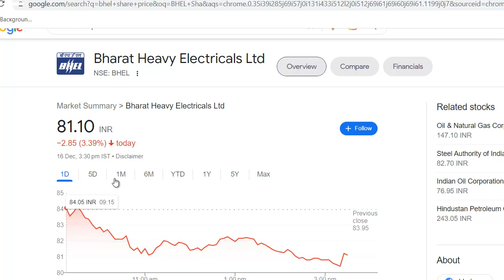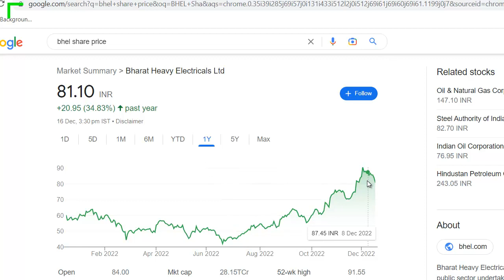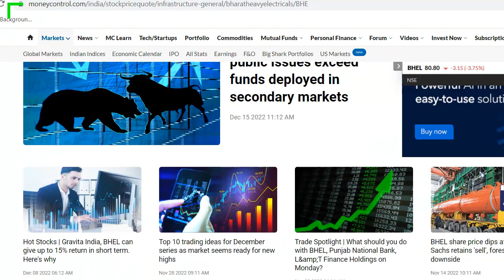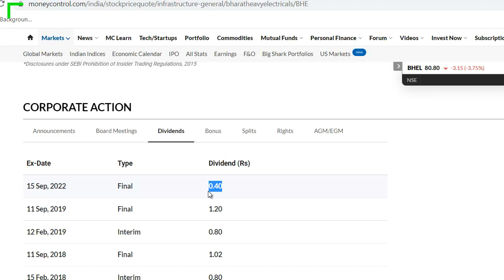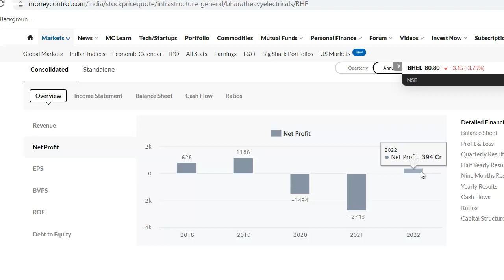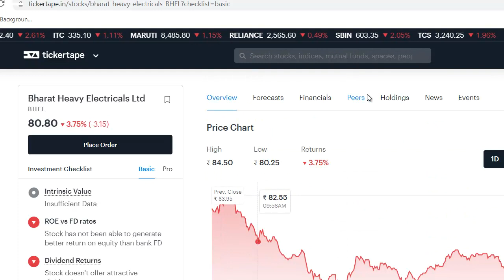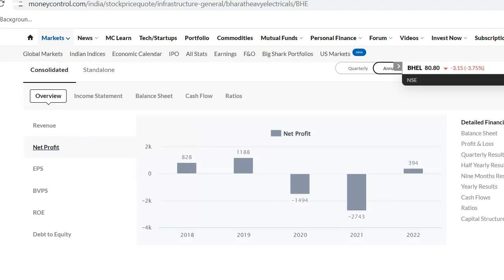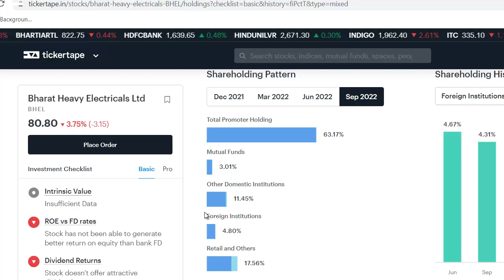BHEL Latest News | BHEL Share News | BHEL Stock Review | BHEL Breaking News | ये गलती मत करना